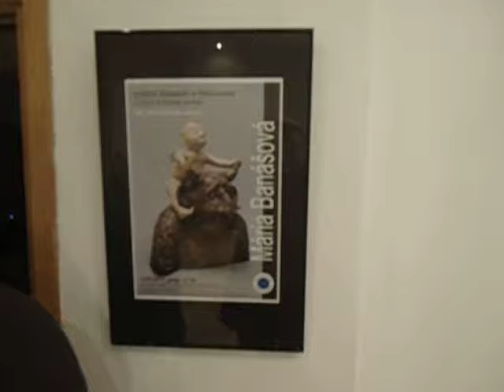DAMY RADĘ,GDY MAZUR ZA DORADZANIE NA STRONĘ PEPICZKÓW PRZEPĘDZIMY I PO LICHWIE!!!